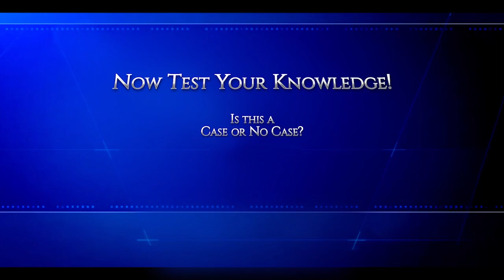Sister in Wheelchair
Join attorney Jeff Pitman and Fox Focus host Melanie Ricks in this latest installment of Case or No Case involving a wheelchair-bound individual hit by a car while riding in a bike lane.

Is there a case?